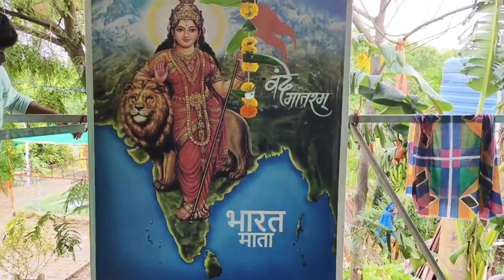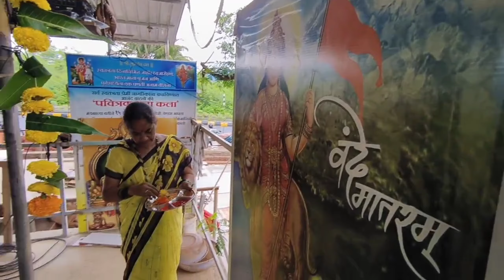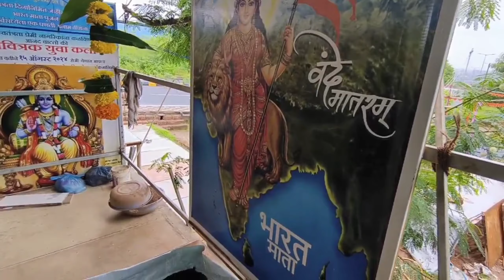श्री दत्तात्रेय सेवा धाम मंदिर बामणाव्हाळी,हेडलैंड सडा(NCPOR)जवळ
When Navratri is around the corner, it's time to infuse your home with energy, colour, and the blessings of Goddess Durga. Embracing Navratri decoration ideas can transform your space into a vibrant hub for worship and celebration, honoring this auspicious festival in all its glory. Besides, you can also visit our guide on 9 pooja room ideas that can make your pooja room look vibrant.

The Essence of Navratri Decor
The essence of Navratri decor lies in its ability to evoke a sense of divine presence and cultural heritage, setting the stage for nine nights of worship and joy.

The incorporation of Goddess Durga idols, fresh flowers, and umbrella elements alongside

Garba is a dance form of India that is majorly celebrated in Gujarat. It is mostly done during festivals or celebrations. During Navratri, Garba is performed on a very large scale in every corner of Gujarat. People come together to celebrate and worship the different forms of Goddess Durga.

The general formation in a garba is a circle where in people move in an anti-clockwise direction. In case of a large gathering, dancers form several concentric circles that move in opposite directions.

With Garba around the corner, everyone looks for ways to express their happiness and joy while celebrating this festival. We bring to you some Navratri Garba status’ for your WhatsApp,  and Garba quotes in English you can share with your loved ones or even on the gram. Let’s make Garba digital and spread happiness everywhere.